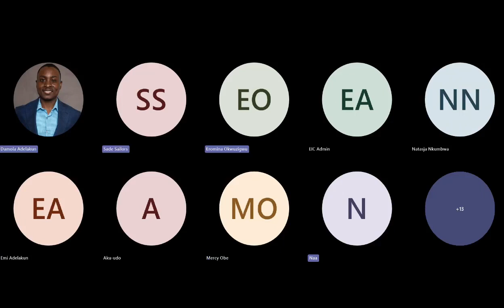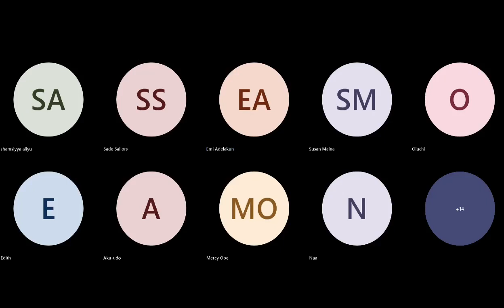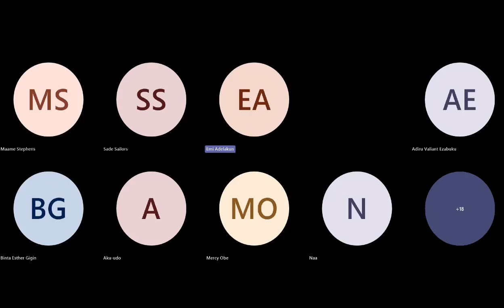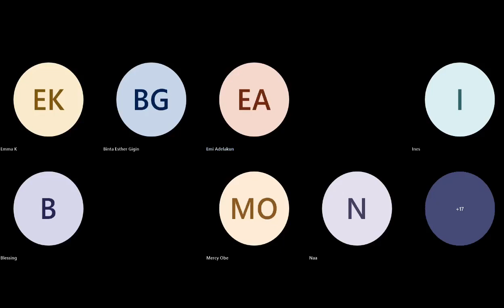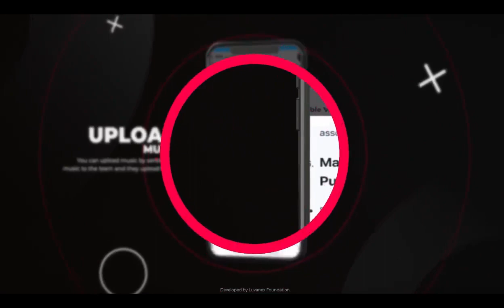Mount Up Prayers & Family Altar | February 15th